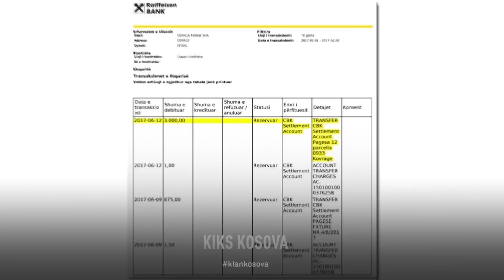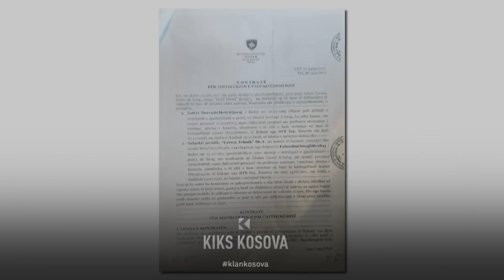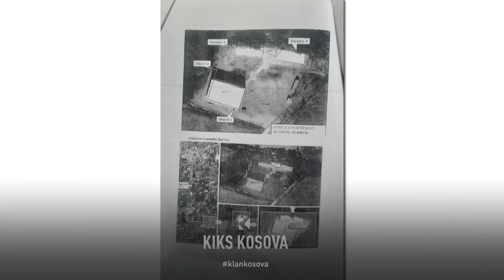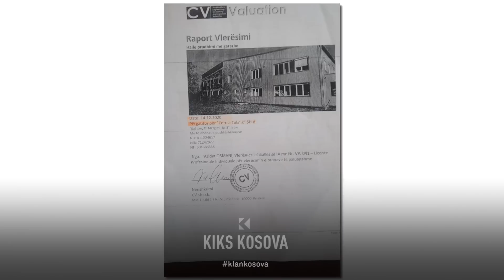Tokën e rreth 500 mijë eurove ia mori për 16 mijë, istogasi akuzon dhëndrin dhe motrën për mashtrim